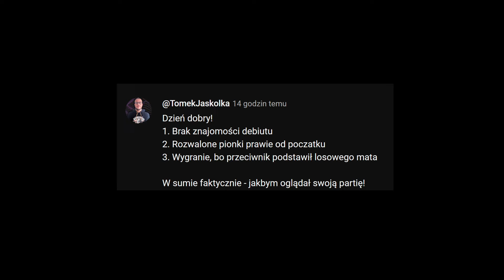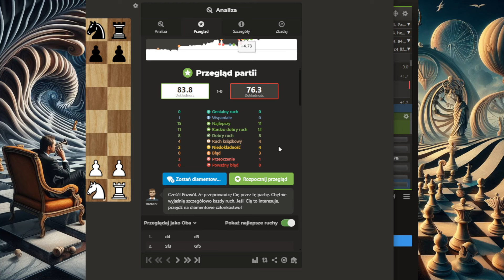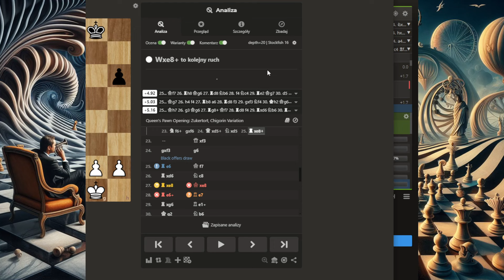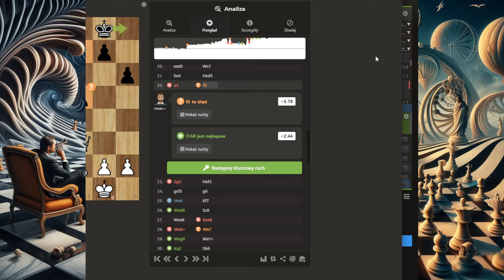Myślę jak CM #2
Cześć, z tej strony Shusty. Zainspirowany speedrunami CMa @TomekJaskolka  postanowiłem zagrać partię stosując się do jego rad, że wystarczy na tak niskim poziomie znać 3 złote zasady szachowe, robić logiczne ruchy i nawet nie znając debiutu partie łatwo się wygrywa. Jako amator 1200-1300 elo postanowiłem to sprawdzić i iść tokiem myślenia jaki znam ze speedrunów tego sympatycznego CMa.

Czy to działa i wystarczy, żeby na tym elo wygrywać łatwo gry? Sprawdźmy to razem!

P.S. @TomekJaskolka dziękuję za pozytywny komentarz pod poprzednim filmem. Sprawił mi sporo radości.